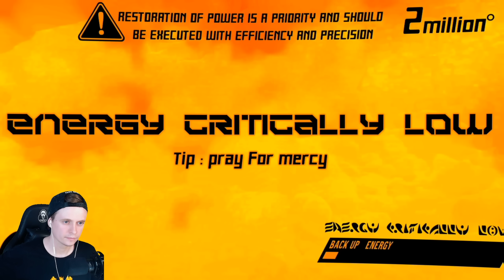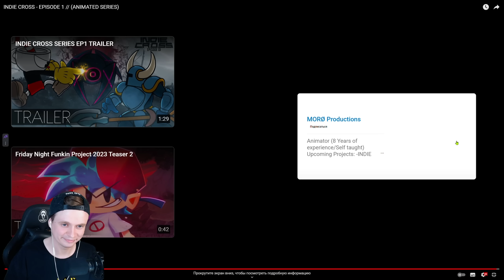ИНДИ КРОСС ЭПИЗОД 1 - АНДЕРТЕЙЛ + КАПХЕД + SHOVEL KNIGHT - РЕАКЦИЯ АНИМАЦИЯ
Оригинал: @moro_production
Это Анимация indie cross episode 1 на русском серия  1 1080p full hd